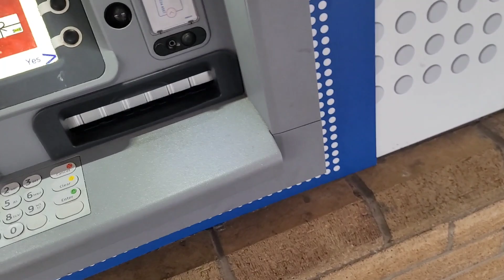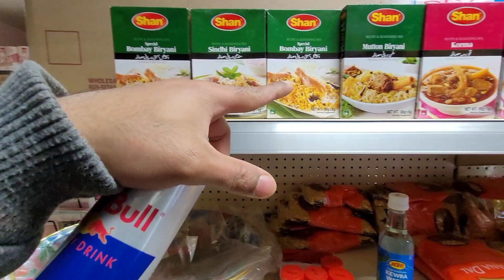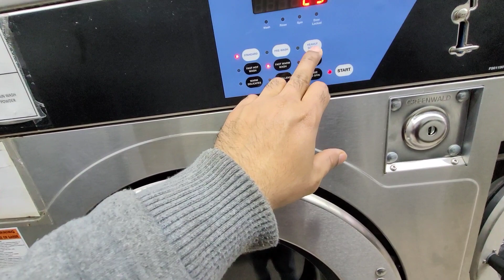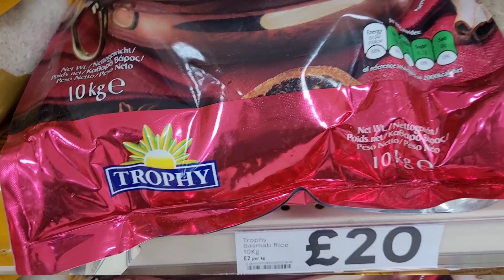barsaat ke mausam main ghar sey nikal aaya and clothes B ?? Battling nature rain 🌧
another day another vlog struggled either weather but learned lot today